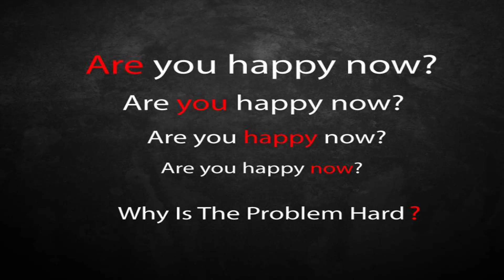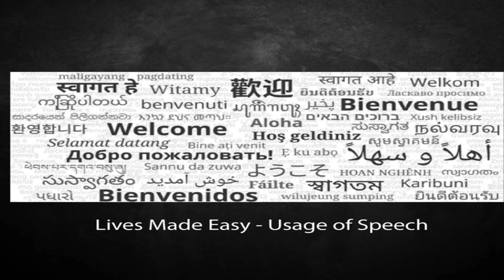Your Voice is Your Power | Umesh Sachdev | TEDxChennai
Umesh Sachdev is working on Speech Recognition technology that not only recognizes language, dialect, tone but also feelings conveyed through the human voice. This technology with Artificial Intelligence and Machine Learning is enabling every individual to do any transactions whether Banking, Healthcare or Retail, all using human voice and the machine understands who you are (Authenticates), what you say (Analyses) and also makes it faster and easier (Automates). Umesh Sachdev, the co-founder and CEO of Uniphore Software Systems Pvt Ltd, is a modern-day entrepreneur with patents in Speech Recognition Technologies. His Chennai-based startup is transforming the man-machine communications using the power of speech with AI and Machine Learning. This talk was given at a TEDx event using the TED conference format but independently organized by a local community.